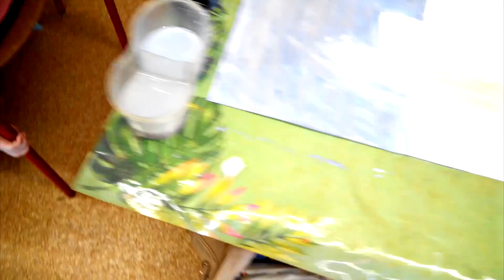Как нарисовать замок, paint a castle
РАЙФАЙЗЕР БАНК 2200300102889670 В этом видео вы узнаете как нарисовать замок, уроки рисования в школе. Как нарисовать замок
Это легко, бери и делай! Мои уроки рисования для начинающих помогут раскрасить поделки, сделанные своими руками. Это веселые art and crafts для начинающих , diy, handmade научат вас творчеству. Используйте мои лайфхаки для рисования. Советы школьникам помогут сделать презентацию и творческий проект. Olga art and crafts! С любовью к вам, Ольга Мишина!